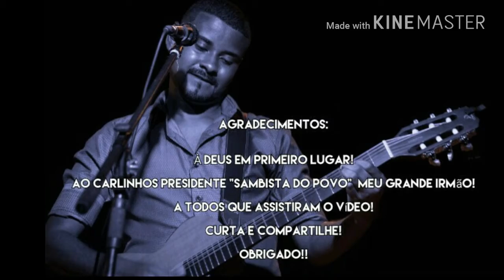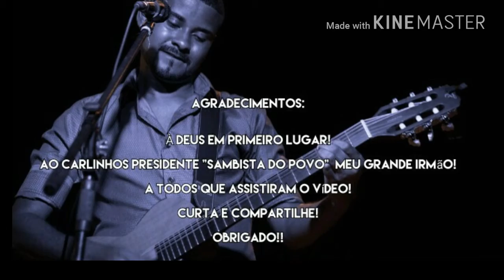Pedro Chaves AhistóriadaCanção #01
Esse vídeo dá início a uma pequena série de vídeos, onde o compositor de cada música do meu CD, conta um pouco sobre como surgiu a idéia da canção!